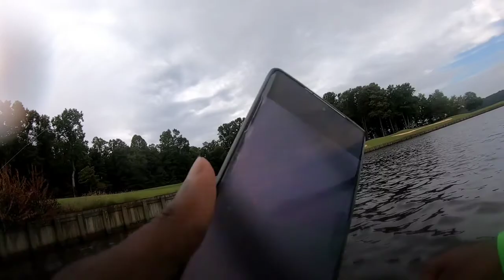Late Summer Fast & Furious Action!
This video was fun to shoot. There was a brief period  right when the water started to cool down I found a few schools of bait and schooling fish and went to town with a topwater popper. Also caught a few on crankbait and spinnerbait. Hope you enjoy the video!

Cast. Catch. Repeat.